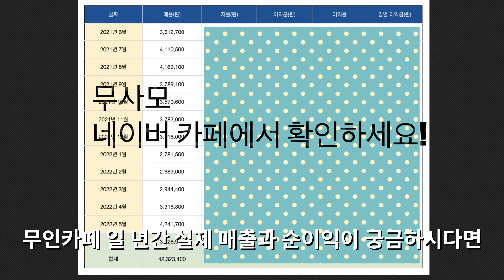무인카페, 정말 괜찮은 부업인가? 1년간 매출과 이익금 공개!